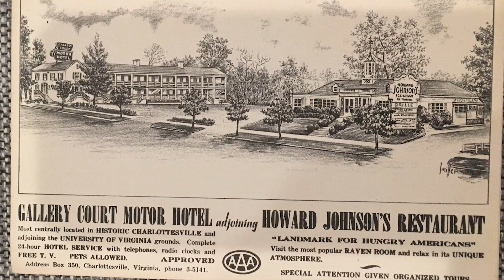Rise of Gallery Court Hotel from Ashes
Since the Excel Inn and Suites caught fire back in 2017, a new hotel was being planned to replace it at greater heights: The Gallery Court Hotel, whose process of being put into action began this year.

Footage Courtesy Of NBC 29 News, Booked.net, TripAdvisor, Motion Array,
C-VILLE Weekly, Virginia General Assembly, UVA Darden School of Business, @FreddieSeal , University of Virginia, @NestRealty , @DataFromSky , and VIRGINIA Magazine

Produced By Charlotte Burgess and Aidan Baller